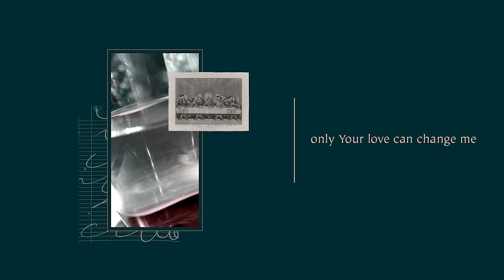Steffany Gretzinger - Remember (Official Lyric Video)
Watch the official lyric video for "Remember" by Steffany Gretzinger!

Listen to Steffany's new album, The Narrow Way.

Connect with Steffany!

Lyrics:
You broke the bread and blessed the cup
You served a sacrifice of love
Holy, Holy, Holy
I want to see the Glory
Of all that You are
And all that You’ve done

Jesus The Lamb Of God
Oh what a Savior
You took the altar
And made it a table
Nothing can separate
What You bring together
Now and forever I will remember

How beautiful the mystery
Christ my Hope alive in me
Worthy, Worthy, Worthy
 I’m caught up in the Glory

Don’t let me stay the same
Only Your love can change me

(Steffany Gretzinger, Matt Maher, Ran Jackson)
© 2020 Watershed Worship Publishing / Ivory and Ink Publishing (ASCAP) (admin. at WatershedMusicPublishing.com); I Am A Pilgrim Songs / Be Essential Songs (BMI) (admin. at EssentialMusicPublishing.com); Songs from Richmond Park / Be Essential Songs (BMI) (admin. at EssentialMusicPublishing.com)